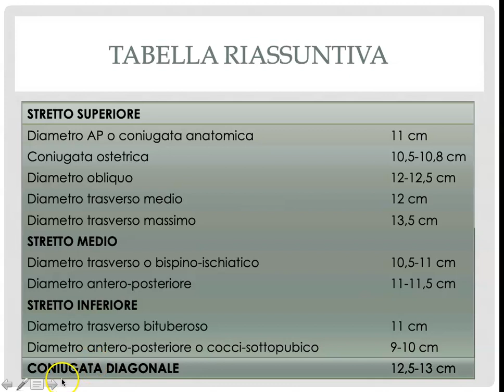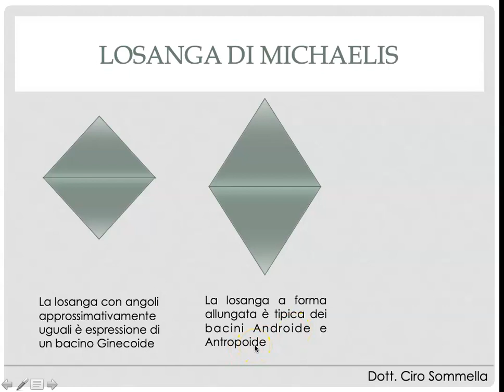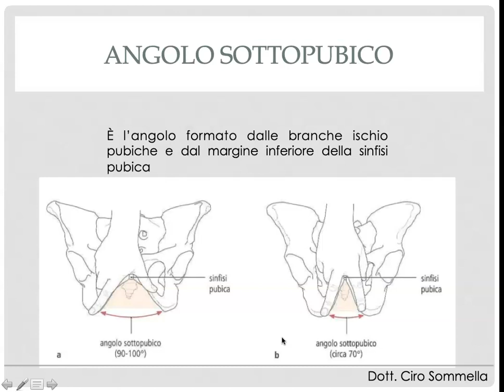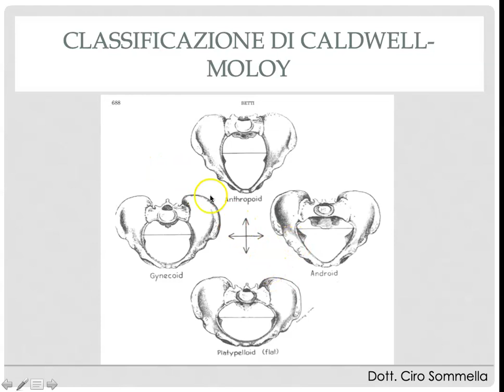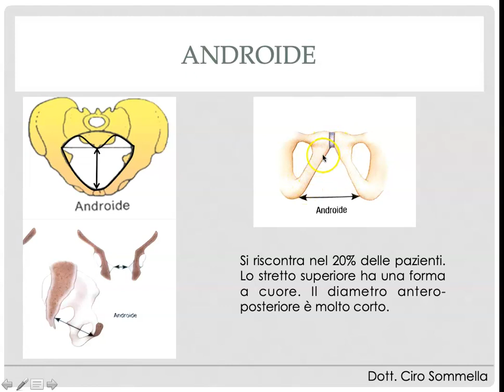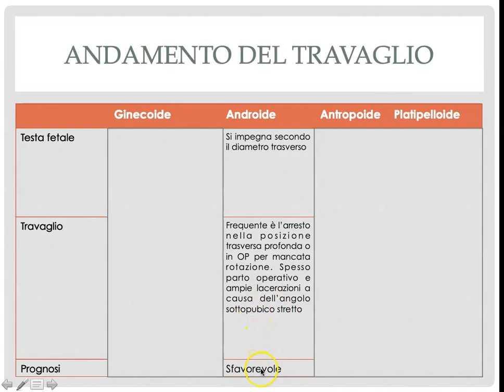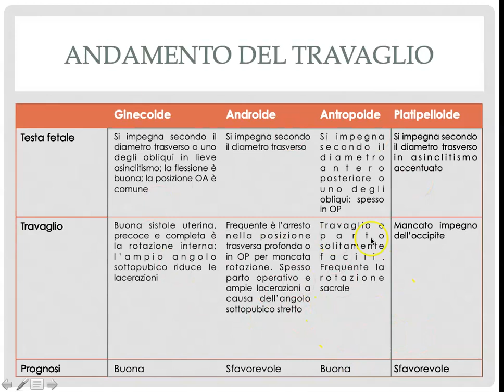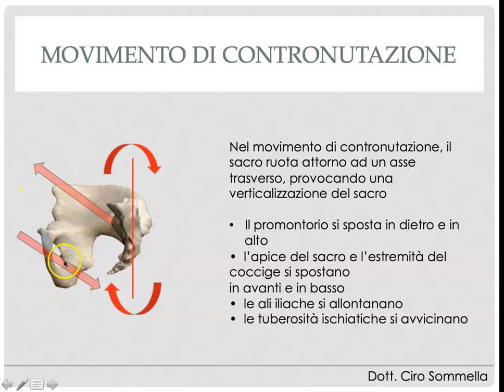Anatomia ostetrica del bacino femminileparte 2